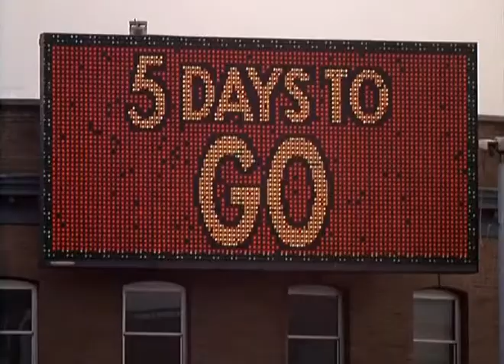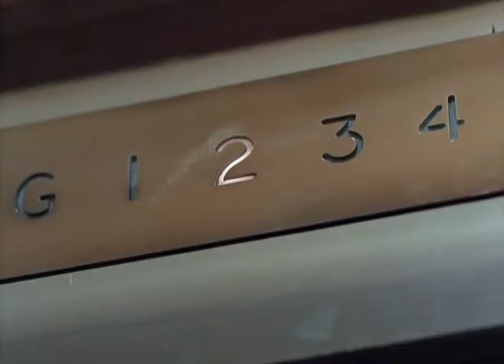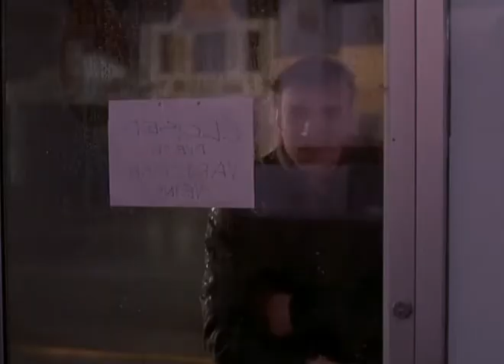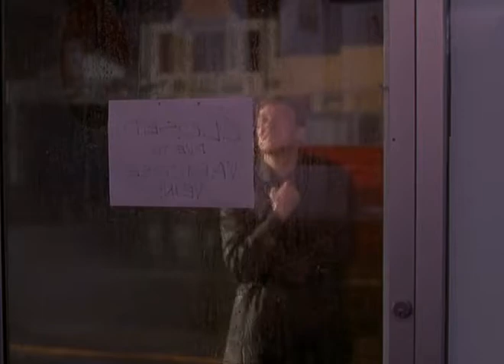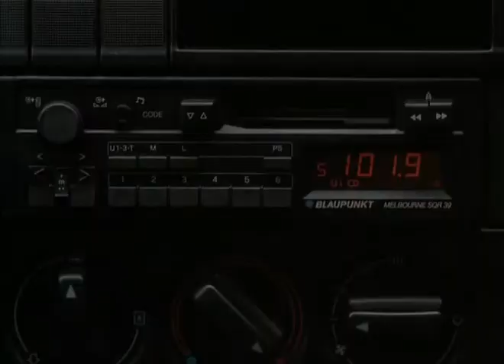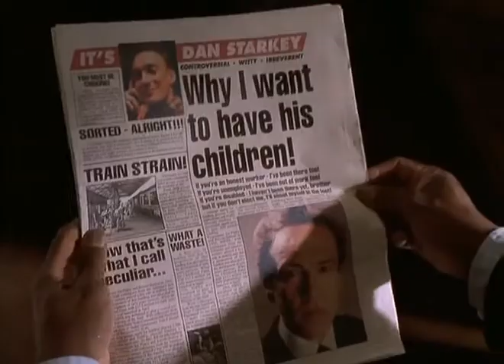Разведенный Джек - Немаргинальная триллер-комедия (Великобритания, 1998 год)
Статьи преуспевающего скандального журналиста Дэна Старки не сходят с первых полос газет. Не раз в своих циничных репортажах он задевал интересы «авторитетных» бизнесменов и политиков. Он привык рисковать собой, но не был готов к мести более изощренной.

При загадочных обстоятельствах погибает подруга Дэна, успевшая перед смертью сказать емустранную фразу: «Разводись, Джек». С этого события начинаютсмя злоключения Дэна, и только теперь он понимает, сколь опасной может быть профессия журналиста...